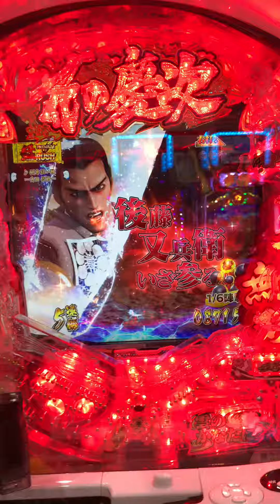花の慶次 雲のかなたに